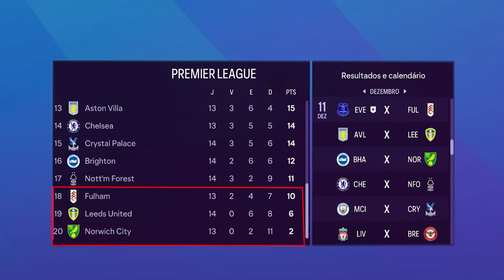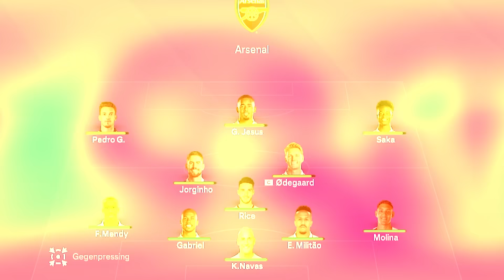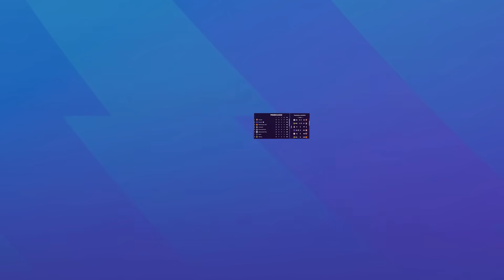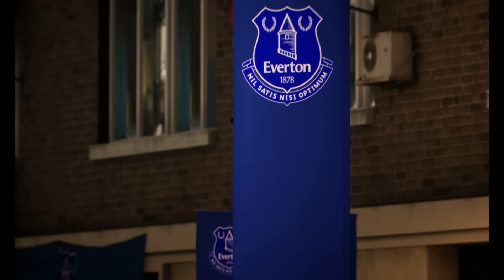COMPREI UMA JOVEM PROMESSA DO BARÇA! FC 24 Modo Carreira 😱🔥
Use meu código FredVasquez na 1XBET e ganhe 100% de bônus

Meu Novo Canal de LIVES!

MELHOR PATCH FIFA BRASILEIRÃO PARA O FIFA 23!!

MELHOR PATCH FIFA BRASILEIRÃO PARA O FIFA 22!!